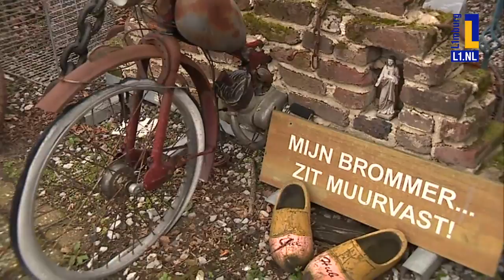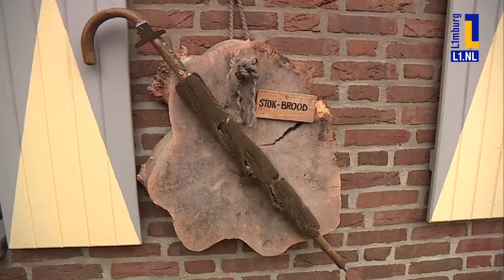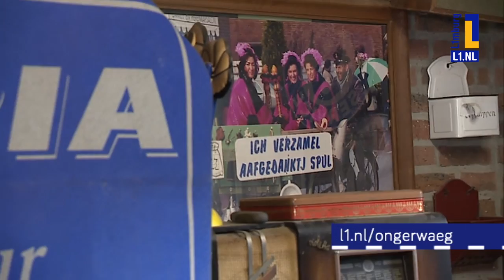Óngerwaeg: Het alternatieve scheppingsverhaal in Stramproy - 14 apr 2018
Het alternatieve scheppingsverhaal krijgen we gratis en voor niks van Hub Aendekerk uit Stramproy, als we bij hem op het erf staan.

Iets met je zus, die twee vaders had: Jo en Zef.

Het typeert Hub, die een weergaloze verzameling fietsen met hulpmotor heeft. Bij Hub is altijd wel aanloop van vrienden die de passie van Hub delen.

En hier wordt veel gelachen, want Hub geeft elke anekdote wel een humoristische kwinkslag mee.